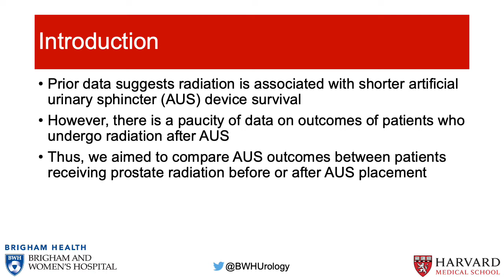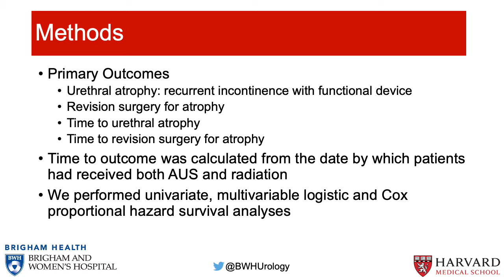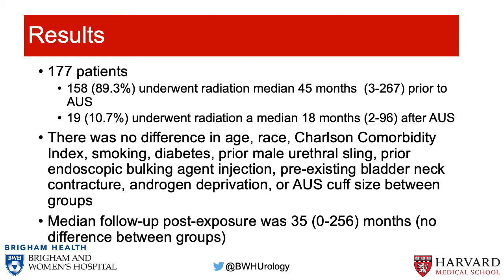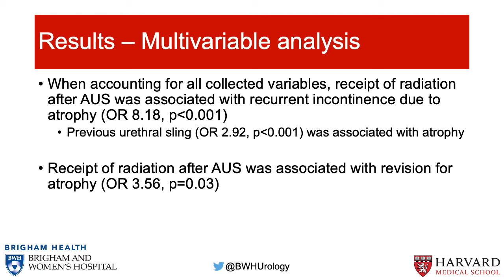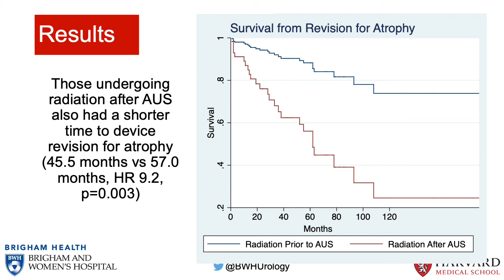#4 Post-Artificial Urinary Sphincter Prostate Radiation is a Predictor of Urethral Atrophy with ...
Post-Artificial Urinary Sphincter Prostate Radiation is a Predictor of Urethral Atrophy with Recurrent Incontinence

Berger A1, Szymaniak J1, Kathrins M1

1. Brigham and Women's Hospital/Harvard University

Prior data suggests radiation is associated with shorter artificial urinary sphincter (AUS) device survival. However, there is a paucity of data on outcomes of patients who undergo radiation after AUS. Thus, we aimed to compare AUS outcomes between patients receiving prostate radiation before or after AUS placement.